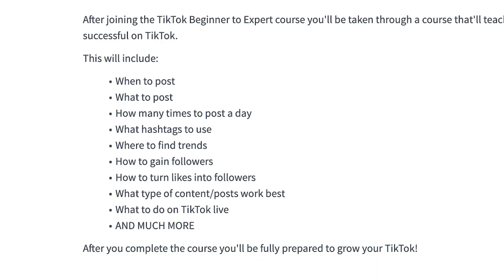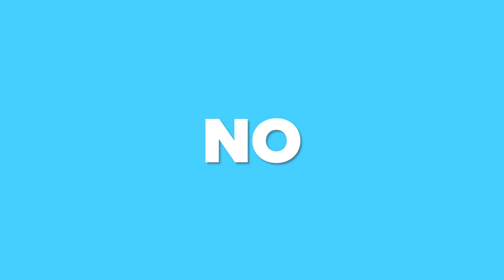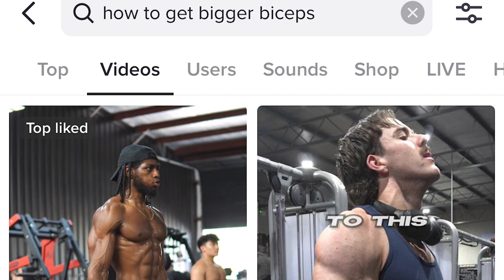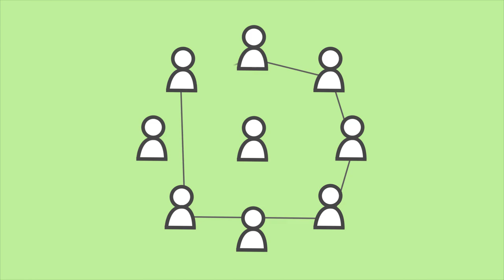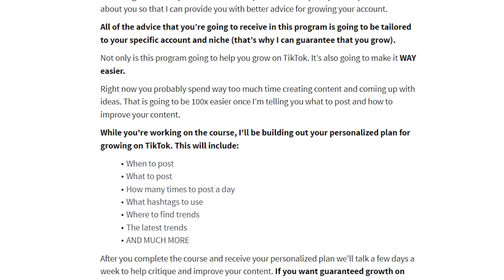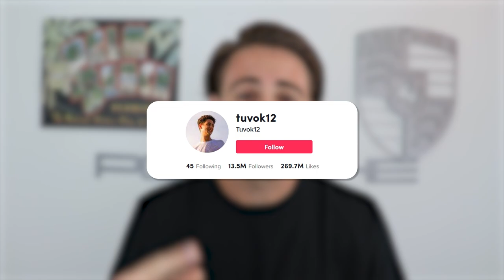STEAL THIS STRATEGY To Go Viral on TikTok FAST (NEW Algorithm Update)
This video shows you how to go viral on TikTok fast in 2023. If you want to know how to get more views on TikTok with the latest 2023 TikTok algorithm update this video is for you.

Register for the TikTok Mentorship Program and grow on TikTok GUARANTEED (LIMITED SPOTS)